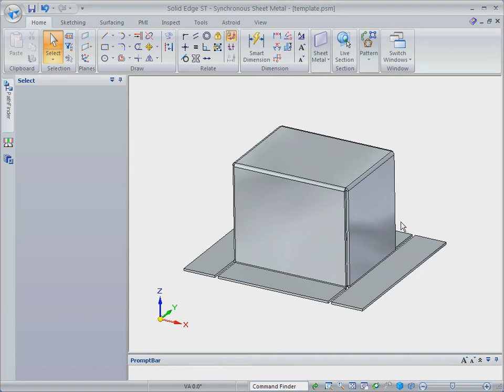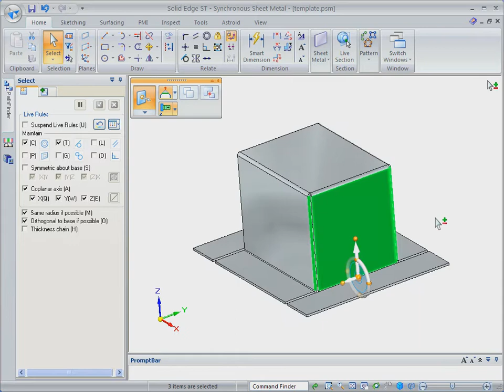Solid Edge El mejor software para Creacion de laminas metalicas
Chapa en modelado sincrono, realice desarrollos de chapa metalica 100 veces mas rapido. IDCAE Ingenieria predictiva distribuidor autorizado de solid edge.
Medellin-Colombia.